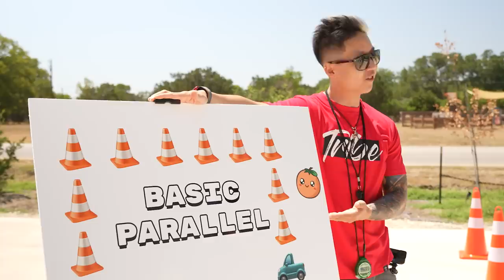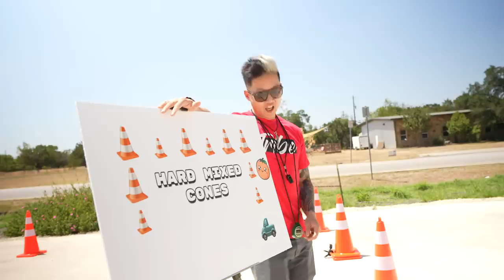My $100,000 Clash Royale Challenge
I invited 5 Supercell creators to compete for the biggest prize I've ever given out.